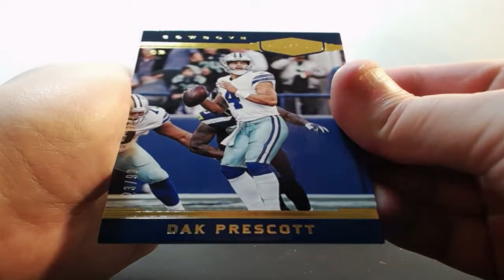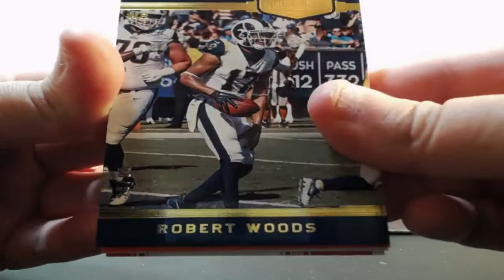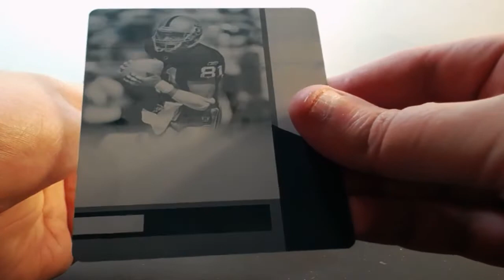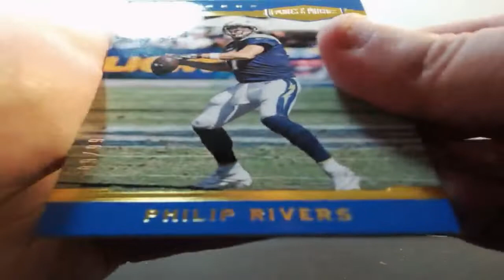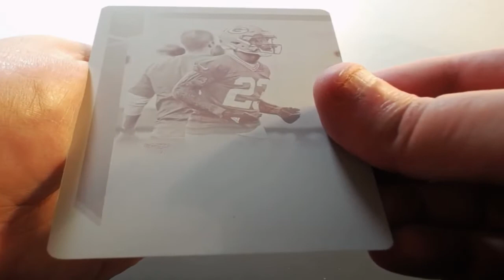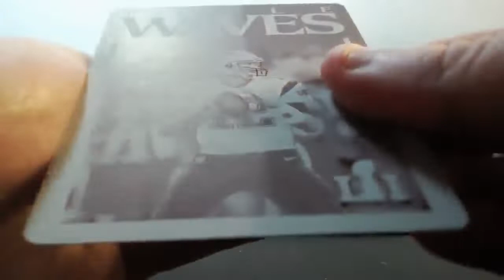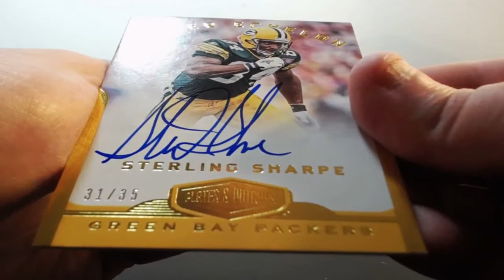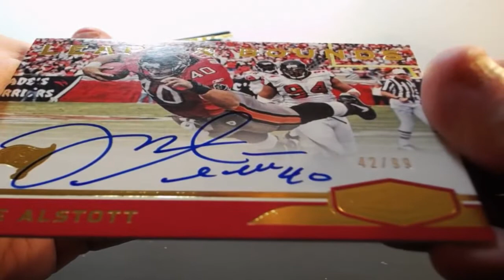02-24-2019 2018 Panini Plates and Patches Football 6 Box 1/2 Case Break 1/1 PLATE AUTO MOJO! WOW!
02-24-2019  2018 Panini Plates and Patches Football 6 Box 1/2 Case Break   1/1 PLATE AUTO MOJO! WOW!